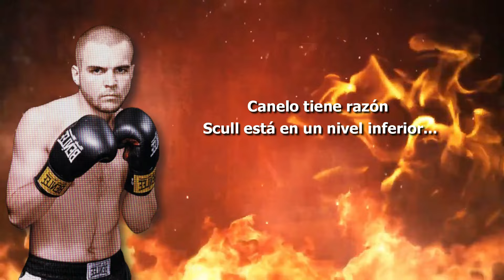EXCLUSIVO: CANELO ESTA PASANDO por MOMENTO DELICADO ANTES de PELEA con BERLANGA 2024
Ultimo minuto Canelo Álvarez en situación delicada antes de pelea contra edgar berlanga 2024.

Descargo de responsabilidad: El contenido puede ser chismes, rumores, exagerado o indirectamente al margen de la verdad. Se aconseja al espectador hacer su propia investigación antes de formar su opinión. El contenido puede ser opinado.